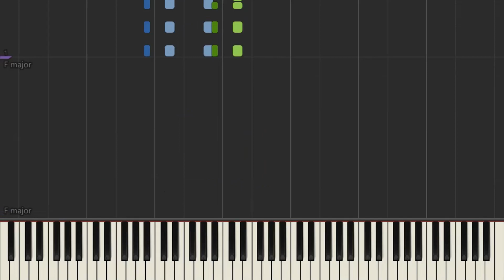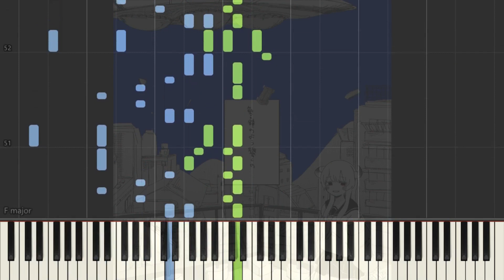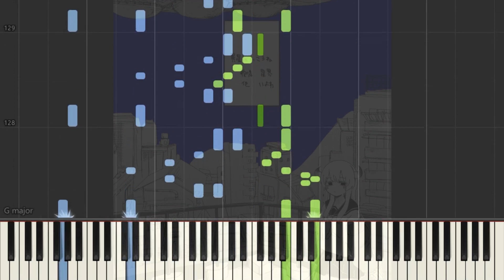[ピアノ / piano] 異星にいこうね / Take you to an alien - いよわ feat.星界 (Iyowa feat.sekai)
Song (歌): 異星にいこうね / Take you to an alien
Original:
Piano Arrange: 平均以下。 (BelowAverage.)

//警告//
1. 私の動画を許可なくアップロード
2. 私のアレンジを許可なく使用し、ピアノチュートリアル（Synthesia, Synthesia + 楽譜）を作成

//WARNING//
1. Reupload my videos without permission.
2. Use my arrangement(s) to create a piano tutorial (synthesia, synthesia + sheets, etc.) without my permission.